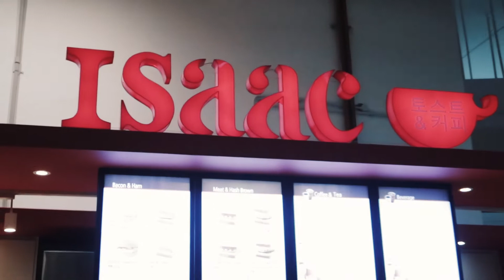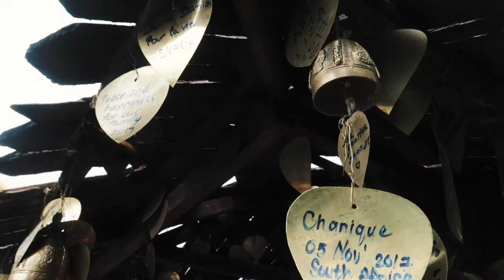Phuket Trip | JacksonTallman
Short Get away trip to Phuket Island with my friends & love one

Shoot with only G7X mark 2
music from - Lucian - Forever (tofû remix)